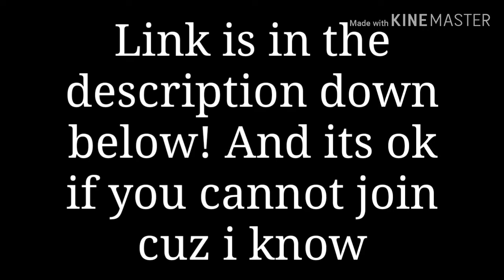Join the Mep plz | NOT my Mep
It's okay if you can't join the Mep for Any reason! Buy I do recommend join the MEP if you Qualify UwU

          💖We love you our Dragonets,Goodbye!